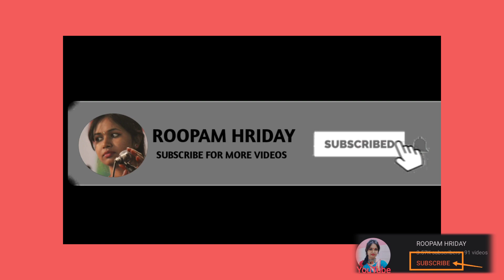राम स्वयं स्थापित केलनहिँ रामेश्वरनाथ || ROOPAM HRIDAY Maithili कालीकांत झा 'तृषित'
राम स्वयं स्थापित केलनहिँ से रामेश्वरनाथ ROOPAM HRIDAY | कालीकांत झा 'तृषित' ‎@RAVI HRIDAY  दिलीप झा @Folk Foundation

गीत: राम स्वयं स्थापित केलनहिँ से रामेश्वरनाथ
स्वर: रूपम हृदय
गीतकार: श्री कालीकांत झा 'तृषित' जी
संगीत(तबला व हारमोनियम): श्री दिलीप झा जी
Audio/Video Editing: Ravi Hriday

-यदि कोई भी हमारे ओरिजिनल गीतों के बोल या अन्य कोई सामग्री को copy करता है तो उसके प्रति कठोर कार्यवाही की जाएगी, यदि फिर भी आपको गीत या वीडियो प्रयोग करना है तो हमसे अनुमति लेनी पड़ेगी

काफी लोगो की Request के बाद ये whatsapp ग्रुप बनाया है, आपलोग इस ग्रुप से जुड़ कर हमारे परिवार का हिस्सा बन सकते हैं  😊❤️❤️

The song is Sung by ROOPAM HRIDAY. Enjoy this devotional series

Our Other Famous Videos/Songs:-

 we need your constant support. keep supporting and loving us

THANKS AGAIN from ROOPAM HRIDAY